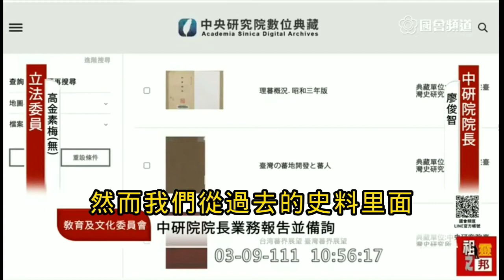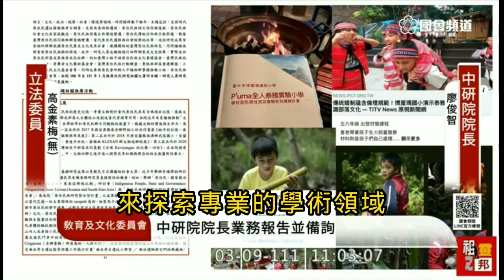以原住民視角理解過去~高金素梅